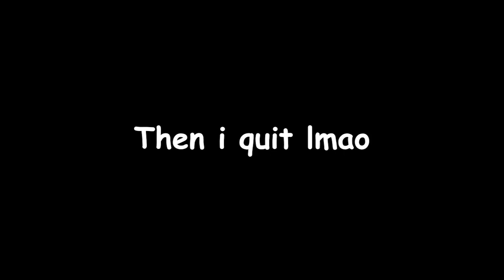SUB ROSA IN 2022